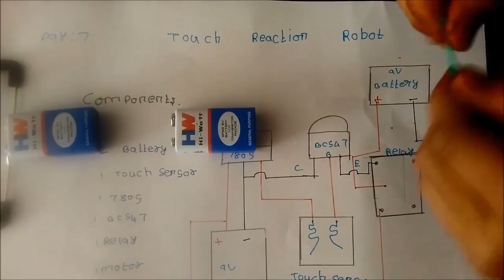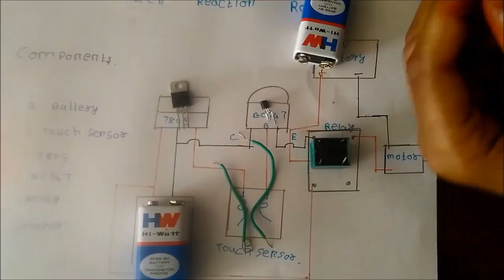அரசுபள்ளி வீட்டுக்கு ஒரு விஞ்ஞானி Touch Reaction Robo